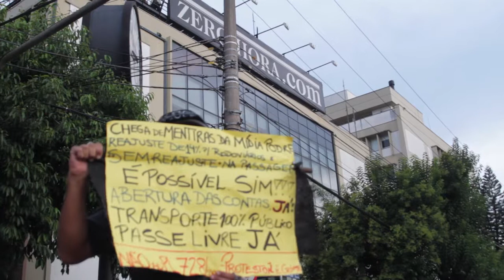Bloco de Lutas apoia rodoviários em greve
Sinopse: Na segunda mobilização de 2014 do Bloco de Lutas pelo Transporte Público, cerca de duas mil pessoas estiveram em frente ao Ginásio Tesourinha, em Porto Alegre, para apoiar os rodoviários em greve. A manifestação seguiu até o Jornal Zero Hora, da RBS. Na dispersão do ato, no Largo Zumbi dos Palmares, algumas manifestantes foram presas pela polícia militar e liberadas depois.
Porto Alegre, 31 de janeiro de 2014

Ficha técnica

Reportagem: Tiago Rodrigues